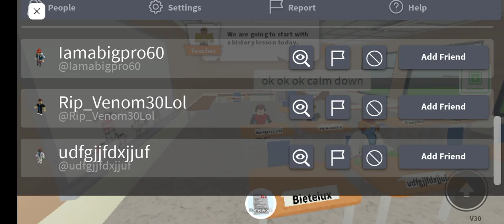15 June 2022